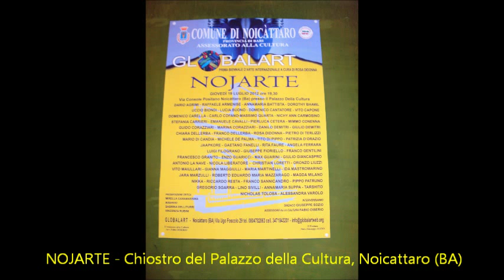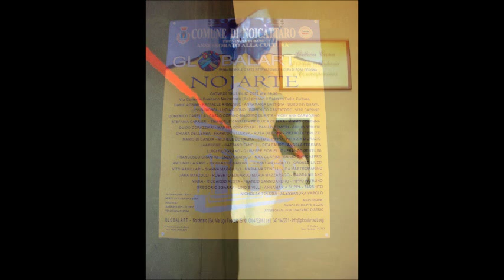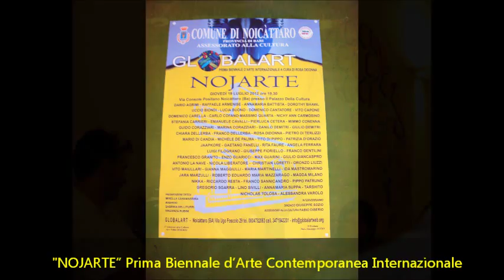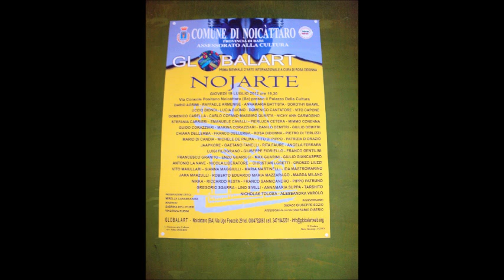"NOJARTE" Prima Biennale d'Arte Contemporanea Internazionale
19 luglio -- 10 settembre 2012 -- Vernissage 19 luglio -- ore 19:00 GLOBALART presenta "NOJARTE" Prima Biennale d'Arte Contemporanea Internazionale, a cura di Rosa Didonna.

Moderano Sabrina delliturri, Vincenza Rubini.
 Intervengono: Giuseppe Sozio Sindaco di Noicàttaro, Fabio Diserio Assessore alla Cultura di Noicàttaro, Mirella Casamassima  Critico D'Arte

Progetto multimediale realizzato da Gianni De Serio
 E la partecipazione di colorata tv

Premi: "Nojarte" 2012", "Innovazione del Linguaggio" e "della Critica"

"NOJARTE" è un evento straordinario che si propone di creare un dialogo, fra artisti internazionali, già affermati, e giovani artisti pugliesi emergenti. La Biennale coinvolgerà e investirà ambienti carichi di storia, come il Palazzo della Cultura di Noicàttaro, dove sarà allestita la mostra.

Gli artisti invitati dovranno mostrare innanzitutto l'audacia dell'innovazione, la forza nel tentare e trovare nuovi linguaggi che meglio possano esprimere i propri stato d'animo e giungere diretti e "trasgressivi" al fruitore.

I lavori, nel quale la visione e l'innovazione emergeranno, rappresenterà un contributo allo svecchiamento della cultura artistica locale.

In tutto il mondo, negli ultimi anni, si sono moltiplicati gli interventi artistici in spazi non museali. Tra le motivazione di questa tendenza in crescita c'è il rinato bisogno di dare all'Arte una funzione pubblica.

L'Italia in merito vanta, com'è risaputo, un grande passato, infatti nel nostro Paese l'Arte ha sempre avuto in passato una forte valenza come bene pubblico. Qualunque centro abitato della penisola, grande o piccolo che sia, ne reca ancora traccia. E' pertanto in uno di questi centri, quale Noicàttaro, che La Globalart, diretta da Rosa Didonna, fa proprio questo principio, organizzando periodicamente eventi culturali che mirano allo sviluppo e divulgazione dell'arte nella sua accezione più ampia.

Nojarte punta a riunire in un evento di portata internazionale il contributo che ogni singolo artista, locale ed internazionale, può offrire alla società.

Tali interventi attivano in questo modo la capacità di riflettere, e farci riflettere, sulla complessità dei legami città/territorio, aiutando ad avvicinarci sempre di più alla comunità locale e alla memoria simbolica di un luogo. In tal modo favoriscono l'incontro diretto tra culture diverse e recuperano il dialogo fra Arte e Realtà.

ARTISTI: Dario Agrimi, Raffaele Armenise, Annnamaria Battista, Dorothy Bhawl, Uccio Biondi, Lucia Buono, Domenico Cantatore, Vito Capone, Domenico Carella, Massimo Quarta, Nichy Ann Carmosino, Stefania Carrieri, Emanuele Cavalli, Pierluca Cetera, Mimmo Conenna, Guido Corazziari, marina Corazziari, Danilo Demitri, Giulio Demitri, Chiara Dell'Erba, Franco dell'erba, Rosa Didonna, Pietro Di Terlizzi, Mario Di Candia, Michele De Palma, Tito Di Pippo, Patrizia D'orazio,  Jaapkore, Gaetano Fanelli, Rita Faure, Angela Ferrara, Luigi Filograno, Giuseppe Fiorello, Franco Gentilini, Francesco Granito, Enzo Guaricci, Max Guarini, Antonio La Nave, Nicola Liberatore, Christian Loretti, Oronzo Liuzzi, Vito Maiullari, Gianna Maggiulli, Maria Martinelli, Ida Mastromarino,  Jara marzulli, Magda Milano, Roberto Eduardo Maria Mazzarago, Nikka, Giulio Giancaspro, Riccardo Resta, Franco Sannicandro, Gregorio Sgarra, Lino Sivilli, Annamaria Suppa, Tarshito, Nicholas Tolosa, Alessandra Varolo, Pippopatruno

Eventi
 8 agosto 2012 ore 20:00 Performance di Rosa Didonna, svolta nell'atrio del Palazzo della Cultura (via Console Positano, Noicàttaro), in collaborazione con la scuola L'albero Azzurro di Terlizzi (BA) a cura di Sabrina Delliturri.

7 settembre 2012 ore 21:00 DJ set sperimentale di Ivan Piepoli a cura di Sabrina Delliturri. Proiezione del catalogo multimediale della mostra nel cortile esterno del plesso, ringraziamenti da parte dell'organizzazione e di tutti coloro che hanno partecipato,agli artisti e i collaboratori che hanno contribuito x la riuscita della Biennale

Galleria d'arte contemporanea GLOBALART di Rosa Didonna
 Via Ugo Foscolo 2970016 Noicattaro (Bari) -- 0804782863 / 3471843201

e rilanciata dalla redazione di Colorata.TV